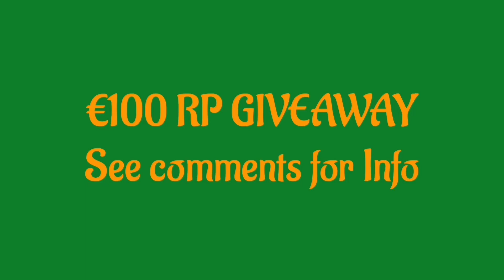Seraphine is Broken